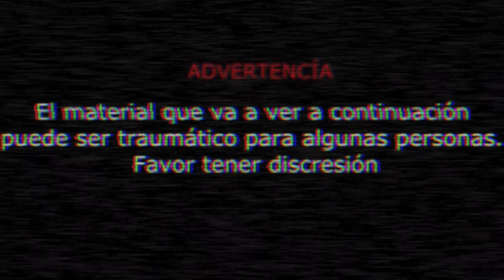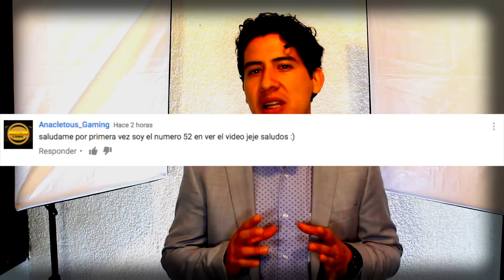5 HISTORIAS de TERROR REALES que les SUCEDIERON a NIÑOS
5 HISTORIAS de TERROR REALES que les SUCEDIERON a NIÑOS
Si te late ARCHIVOS MIEDO te van a encantar los nuevos canales...

3.- SIGUENO EN NUESTROS FACEBOOK

Ya somos más de 938,436 almas suscritas y unidas en ARCHIVOS MIEDO  938,091